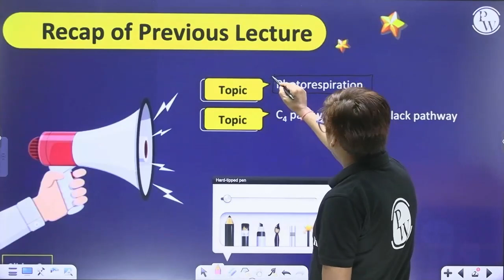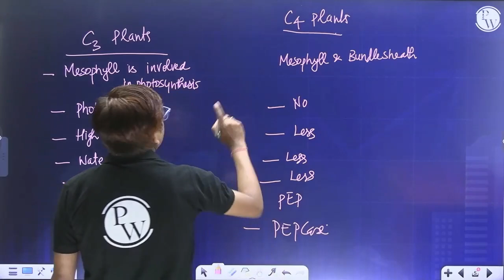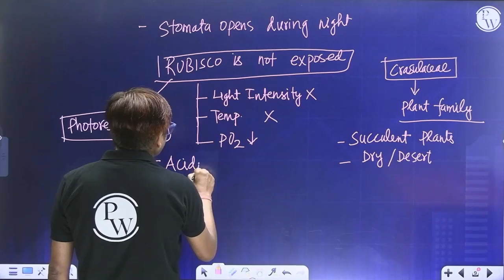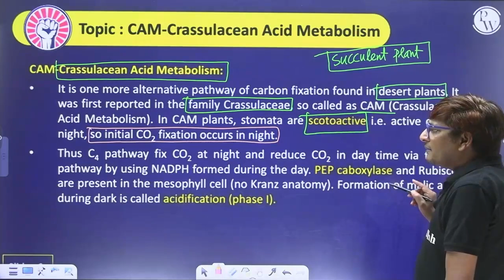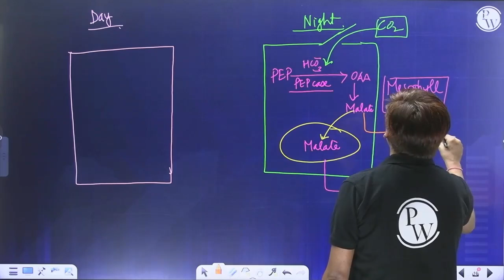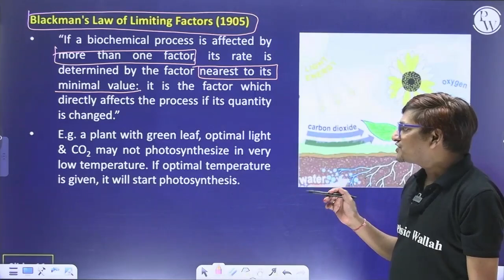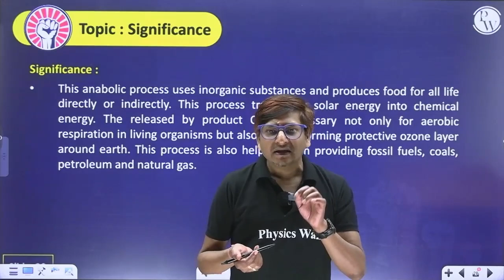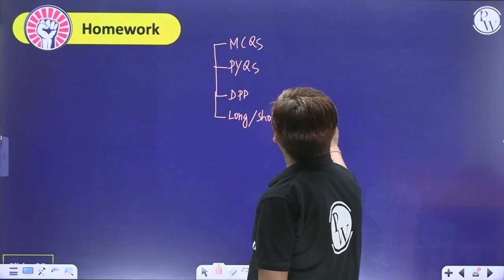PHOTOSYNTHESIS 06 | CAM Cycle and Factors | Botany | Class11th/MHTCET/NEET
This video is a lecture on the topic of photosynthesis, which is the process of converting light energy into chemical energy by plants. The video covers the CAM cycle and the factors affecting photosynthesis. The video is helpful for the students of Class 11th/MHTCET/NEET who want to learn and understand the topic of photosynthesis.